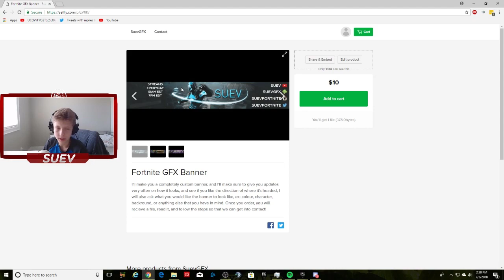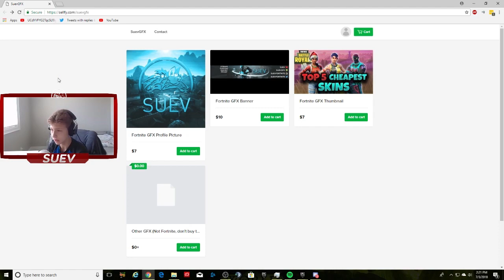I'm Selling Fortnite Graphics Design (Fortnite GFX For Sale)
Hey everyone today I talk about,I'm Selling Fortnite Graphics Design (Fortnite GFX For Sale), hopefully you enjoy and if you do make sure to leave a (like, comment and subscribe) it helps out a lot!